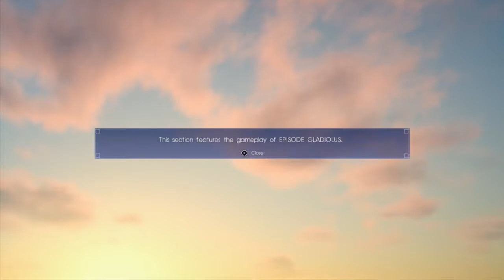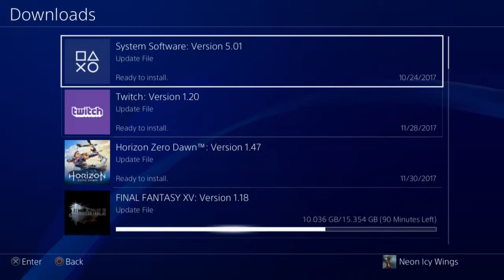|3| Trials of the Shield (Episode Gladio W/Neon) Trial of the Immortal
During the adventures of Noctis and crew Gladiolus went off to find himself and overcome his own perceived failings. In his journey he gets Cor the Immortal to guide him through trials thought to be impossible. Let’s see if Gladio can overcome the trials of the Blademaster!